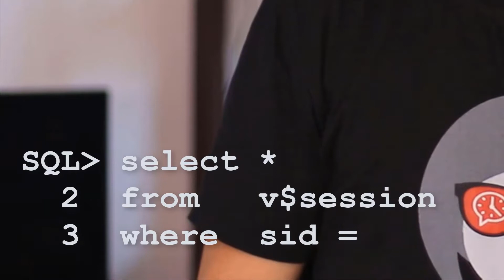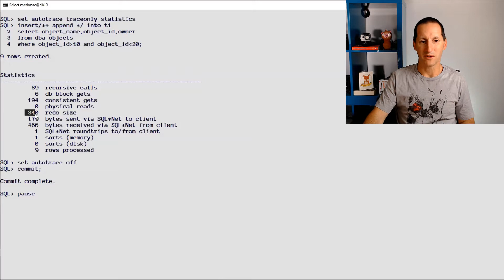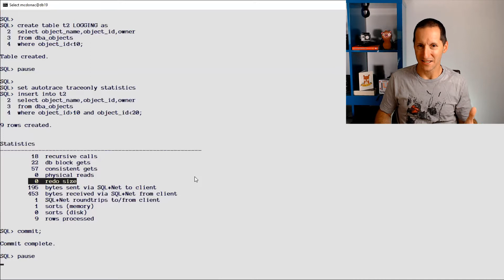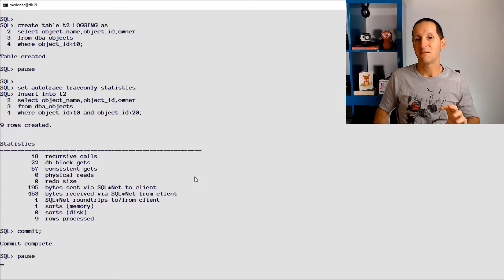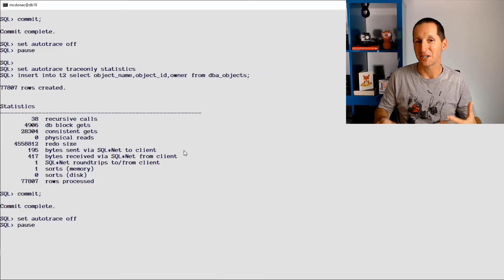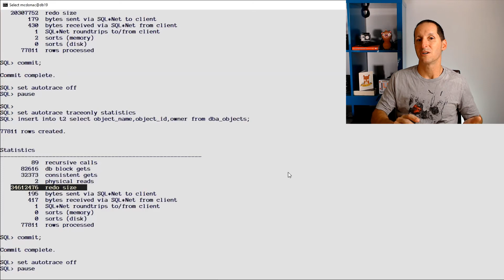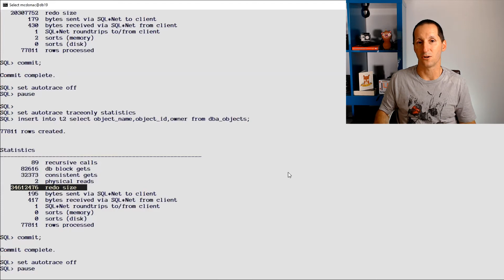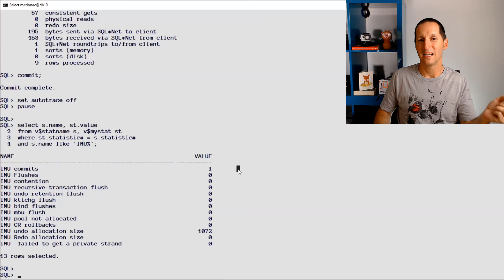NOLOGGING ...Redo-ing your knowledge on Redo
A direct mode operation on a NOLOGGING table does not use redo right? Maybe it will.   Or a conventional DML on a LOGGING table will definitely redo right? Maybe it won't.

Sometimes the things you've always known to be true might not always be so...

, Dyalla